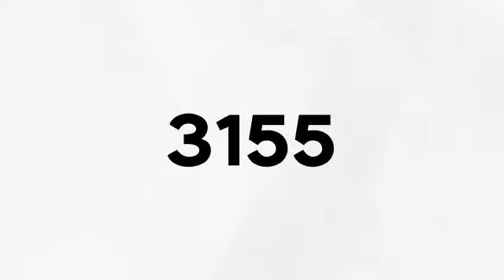Marcos Freitas Pré candidato a Prefeito